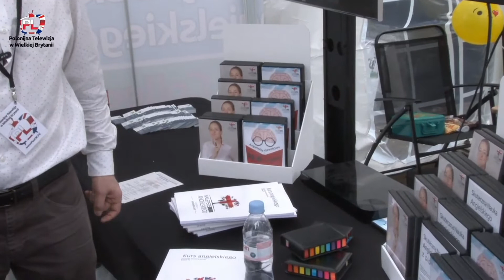Najlepsze Kursy Angielskiego oraz Pol Plan na PHD Gloucester 2017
Zobacz inne nasze reportaże oraz relacje z Polskich imprez w Wielkiej Brytanii.
Jedyna taka telewizja na wyspach!